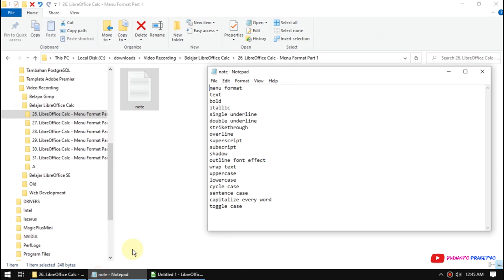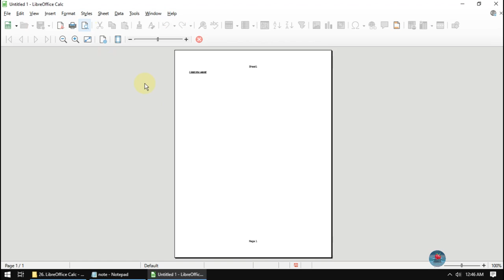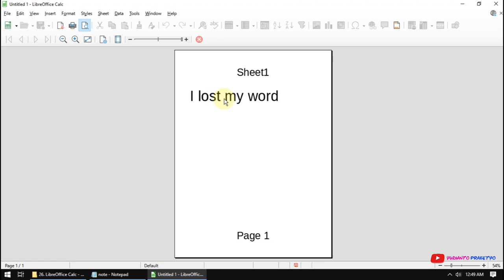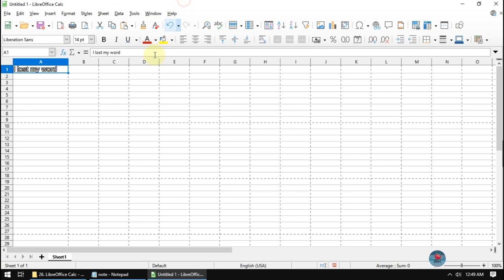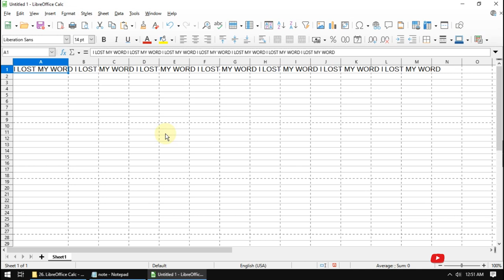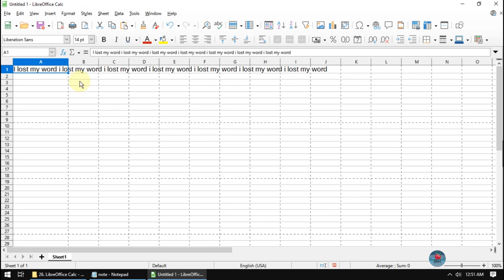26 LibreOffice Calc Menu Format Part 1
Belajar menggunakan free software LibreOffice Calc

Materi yang akan dibahas adalah :
- menu format
- text
- bold
- itallic
- single underline
- double underline
- strikethrough
- overline
- superscript
- subscript
- shadow
- outline font effect
- wrap text
- uppercase
- lowercase
- cycle case
- sentence case
- capitalize every word
- toggle case